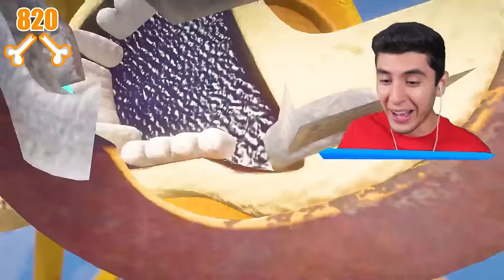ROMPO los HUESOS de TODOS los PERSONAJES de GTA 5! 🦴😨 (Película)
JUGANDO GTA 5, GTA V, GRAND THEFT AUTO V! ROMPO los HUESOS de TODOS los PERSONAJES de GTA 5! (Mods)🦴😨 Ft. EdgarFtw!

¡SÍGUEME!